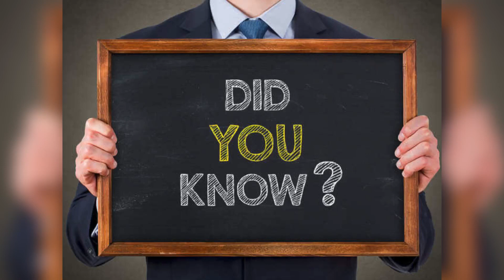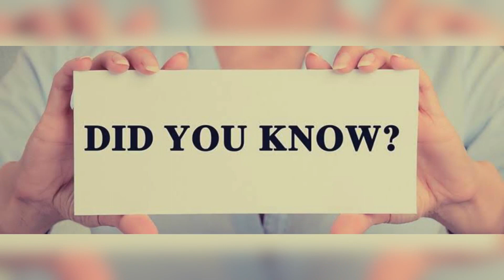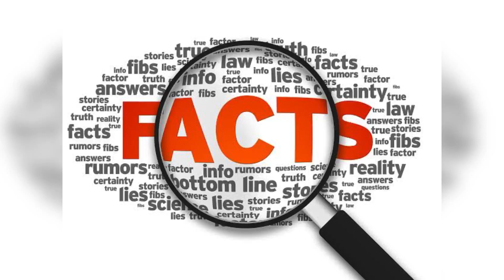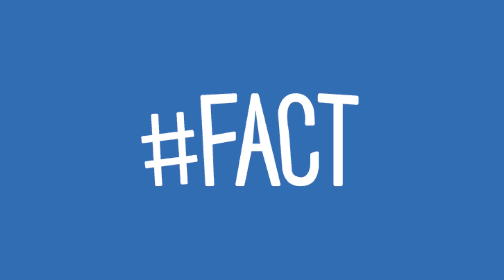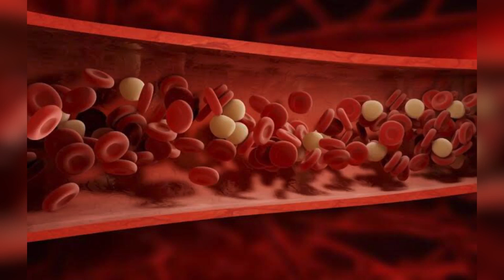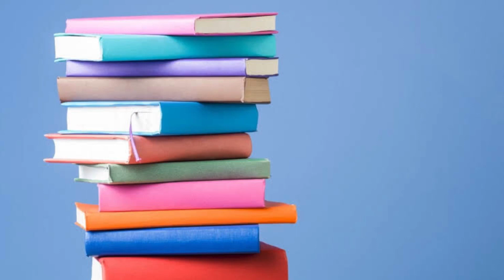rochak tathya | amazing facts | facts about everything | interesting facts | random facts | new fact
Visit Fact Begins Channel For More Interesting Videos Like This.

rochak tathya | amazing facts | facts about everything | interesting facts |

(इस खबर में दिए गए डेटा अलग-अलग स्टडीज और सोर्सेज से जुटाए गए हैं।)

ALL RIGHTS OF THIS VIDEO ARE RESERVED WITH THE CREATOR.